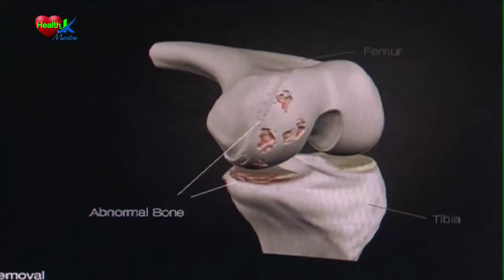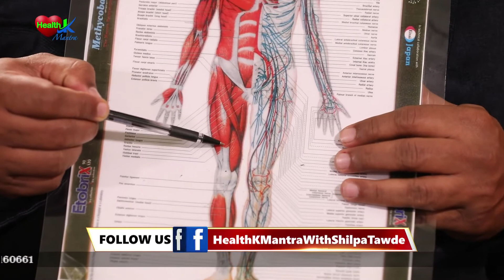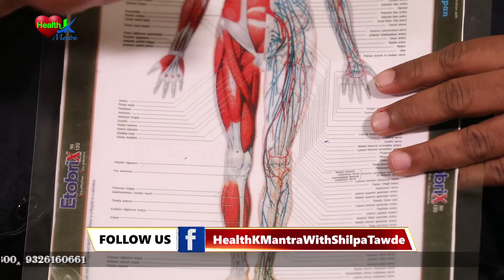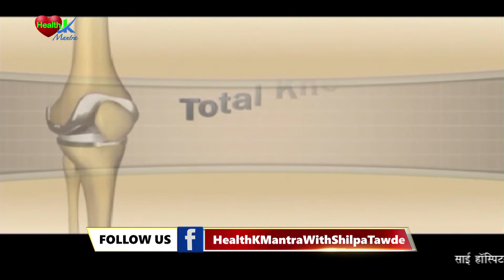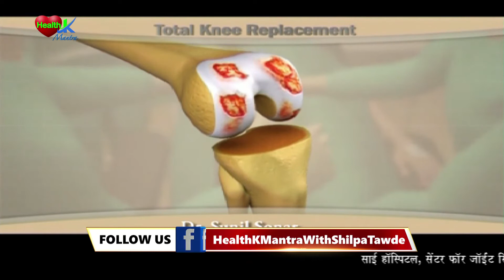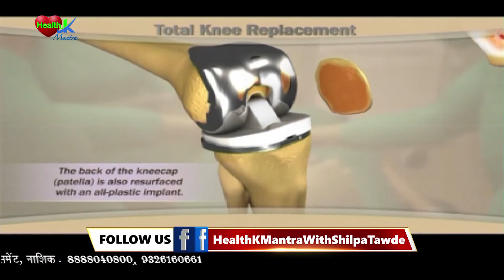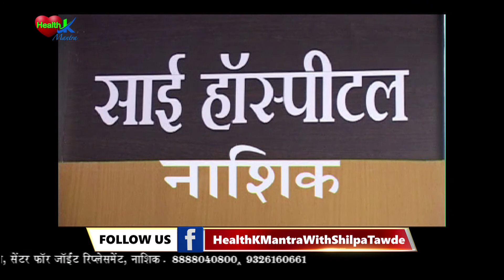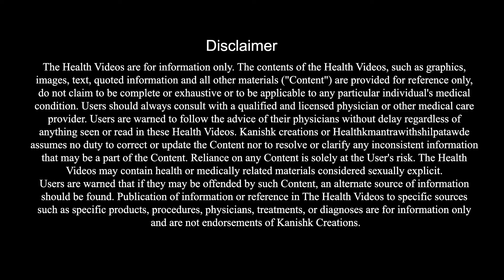हाडांच्या ऑपरेशनची भीती मनातून कशी काढावी?